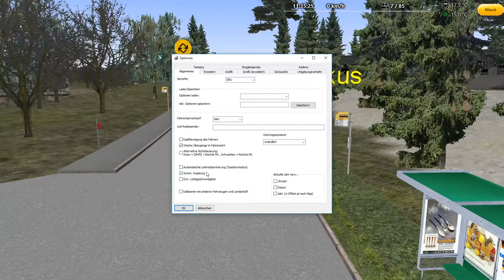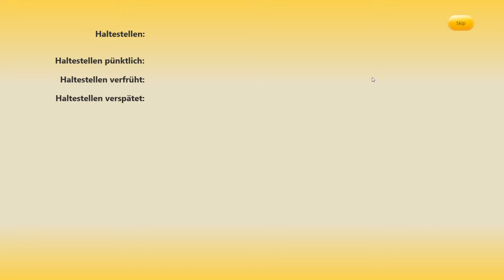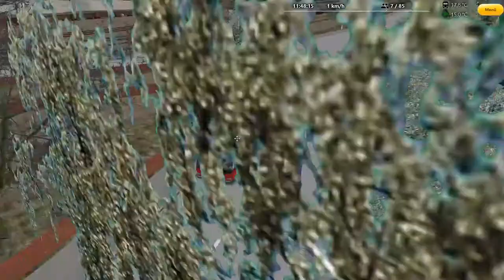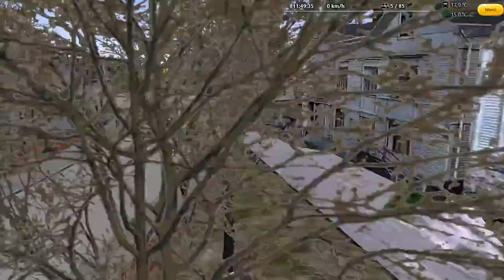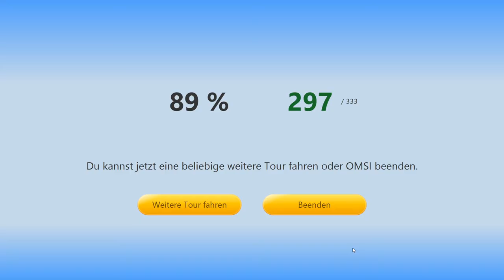Kleines Special in HELSINKI 1978(OMSI 2#010 mit Lenkrad)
Spiel: OMSI 2
Map: Helsinki 1978
Bus: Modifiziert MAN DL09
Rep: Gräft stift

Gekauft: Steam